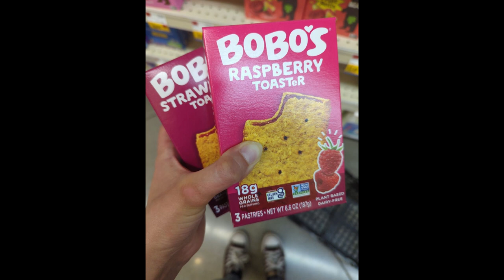Pop-Tart Party Ad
Fun little video I did for the Pop Tart party my friends and I ran at Pop Cult 2023.